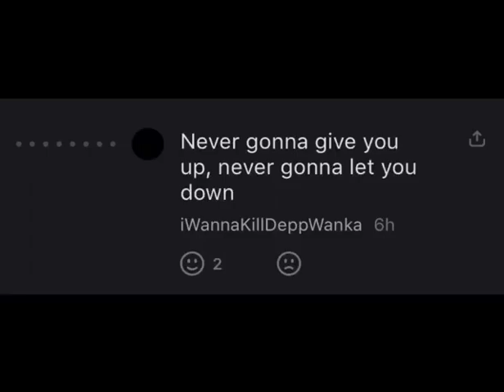When Reddit Sings...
Goes So Loud-